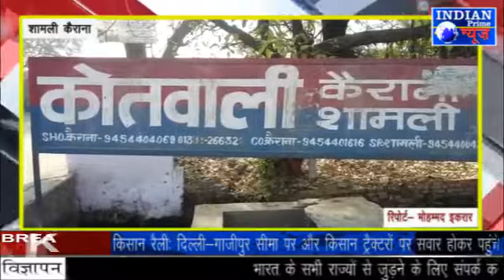IPN NEWS - शामली के कैराना कोतवाली के गांव में कोटेदार छीन रहा है गरीबों के मुंह का निवाला